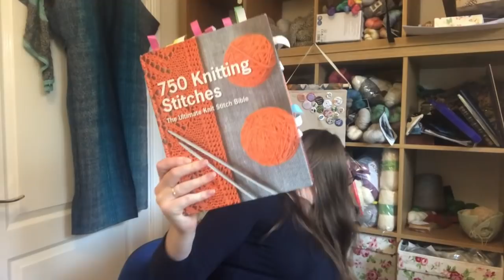Babbles Travelling Yarns - 79 - Coatigen? CardiCoat?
79 -  Gradient Coatigen

My shop is on a break until I relaunch on Rheinbeck weekend for the notatrheinbeck virtual festival.

Finished Objects -

1. Handspun Coatigen -
Gradient Warp - 200g = 2 Braids of Wool/silk/bamboo blended gradient dyed fibre from Irish Fairytale Yarns
Weft - 250g Falkland Merino/ Devon Zwartbles top in harvest hues colour Blue Spruce - confirmed by Juliet of Jon Arbon Textiles.
Spun 2 ply to a sport-dk weight. warped though a 12 dent reed on a 16 inch rigid heddle loom. Warped the width was 15 inches across, 15 ft long. After weaving in plain weave - balanced weave - washing and shrinkage fabric was 14 ft 6 inches, 14 inches wide.
cut into 4 pieces, sewn across the shoulders with a slight slope down the shoulders, sewn up the back, sewn up the sides leaving sleeve holes. slight shaping under the arms. Sewing assistance by the gorgeous Terri of My Cottage no 9

2. The antler Toque by Tin Can Knits Yarn from the Moon and Sixpence, her new organic merino naturally dyed yarn.

1. The Doherty Aran Sweater in my Emerald fibres bag JUMPERFORJAMES EPICALONG Wool : Aran Wool from Kerry woollen mills in Killarney - light grey colour.

2. The hitchhiker Shawl by Martina Behm. Yarn - Eyf 2017 colour way Thistle from Norah George Yarns
4. Darth Vader Socks - yarn by Gamer Crafting on Easy
4. ply on the fly spinning
5. hello yarn spinning

Advent Calendars
1. Flora Fibres - plant based vegan yarn & fibres, naturally dyed
2. Flourish Fibres - All naturally dyed yarn